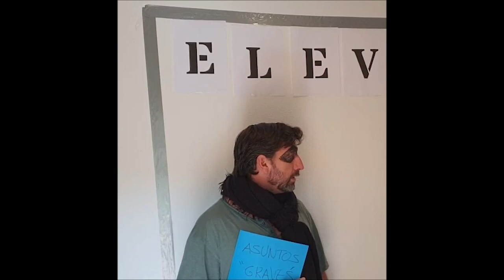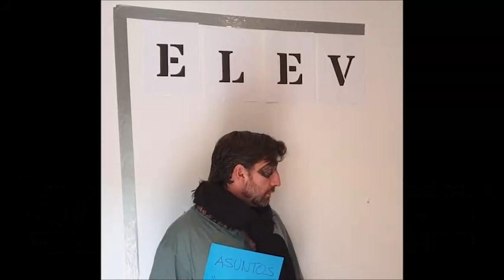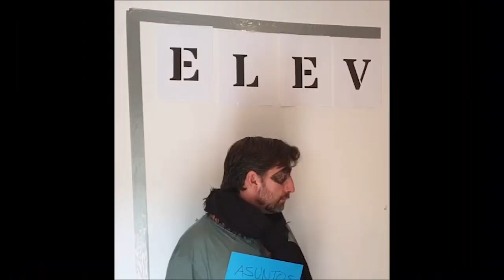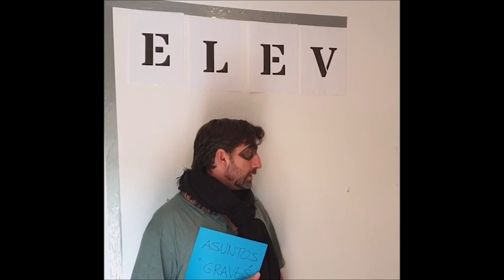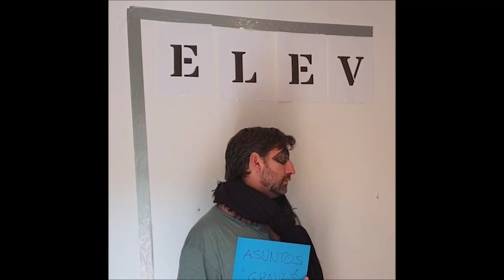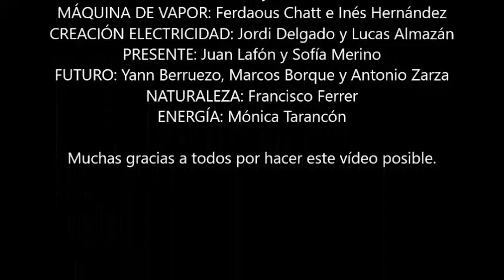Colegio Trilema Soria - II Certamen Tecnológico Efigy